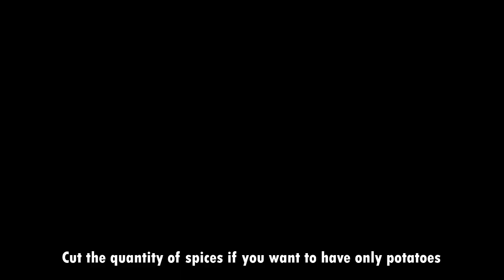A Simple Indian Dinner Recipe from Potatoes I've been Eating Since Childhood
I have made many recipes that look good and taste great. But there are many recipes that I used to have as a kid many delicious recipes that have kept my body going for so many years most of them floating around potatoes because i just Love them.
This is one such recipe that might look ok but once it touches your taste buds I can gaurantee you will have it every week for the remainder of your lives.
Today I have made my favourite simple inidan dinner recipe what I call Chhote Aloo with Roti which in plain simple english means spicy fried potato cubes with indian flat bread.
This recipe is very easy to make and can be prepared in 15 minutes from scratch using the modt common ingredients avalibale at home.

To make This Recipe :
First we cut potatoes in small cubes. use a lot of potatoes
then we fry them in smoking hot oil the oil should literally be smoking (you will see smoke coming out of the oil) then add the potatoes and cumin seeds and saute for 1 minute on high flame then cover and cook on low flame for 3 minutes . repeat this process 3 times of sauting on high flame for 1 minute then covering and cooking on low flame for 3 minutes .
the potatoes will turn brown and will be cooked eat and check
once cooked add tumeric powder and corriander powder and saute for 30 seconds on low flame then add salt ,red chilly powder, dry mango powder and saute for another minute .
add butter in the middle of the pan and let it melt coat the potatoes in butter and you're done

TO MAKE FLAT BREAD (ROTI)
Take wheat Flour 1 Cup and add 60ml water in small portions mixing and kneading for 3 minutes to form a soft and little sticky dough
rest the dough for 15 minutes then divide in 2 parts.
Place a flat bottom pan on flame and ket it get very hot.
Make balls using your hands and dip in wheat flour then roll very thin and round.
cook 30seconds per side while gently pressig down with kitchen cloth to cook evenly. flip the roti every 30-45 seconds keep flame on high at all times . when you see it fluff up or little charred brown marks the roti is cooked . it'll take approx 3-4 minutes to cook a thin roti properly.
add a tea spoon of clarrified butter (ghee). fold in half and place in hot box so the ghee melts for 2 minutes .
then take out and massage with melted ghee and its ready to eat.

Do Give This Recipe A Try.

I use These New Type Of Neon LED Lights to Light up my kitchen and home interiors. These are very pocket friendly and looks amazing in my kitchen

BUY SOME OTHER COOL UTENSILS AND ESSENTIALS WE USE FOR COOKING AND SHOOTING
(Get the best deals only on amazon.in)

1. The amazing silicone spatulas I use for cooking (buy from links given below)
(16 pcs set)
(12 pcs set )
(10 pcs set)
(8 pcs set)
(6 pcs set)
(3 pcs set)

2. The baking tray I have used in more than 20 videos

3. The cameras and accessories used for shooting
(go pro hero 11)
(go pro hero 9)
(go pro tripod )
(canon DSLR)
(DSLR TRIPOD )

4. The stand i use to place my knifes/scissors etc. (this product is amazing)
(kitchen organiser)
   (you can install it by sticking on kitchen tiles , no holes no mess)

आलू से बनी एक सरल भारतीय रात्रिभोज रेसिपी जो मैं बचपन से खाता आ रहा हूँ - आसान आलू रेसिपी

trans :
1. 我从小就吃的土豆的简单印度晚餐食谱 - 简单的土豆食谱
2. Recettes simples de dîner indien à base de pommes de terre que je mange depuis l'enfance - recette de pommes de terre facile
3. Recetas simples de una cena india de papas que he estado comiendo desde la infancia: receta fácil de papa
4.                                           وصفات عشاء هندية بسيطة من البطاطس التي كنت أتناولها منذ الطفولة - وصفة سهلة للبطاطس
batata